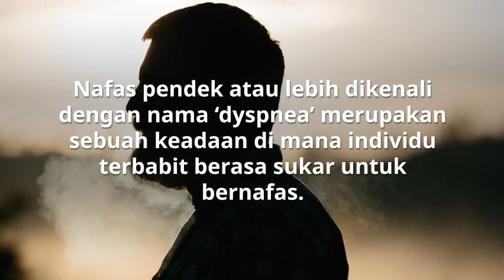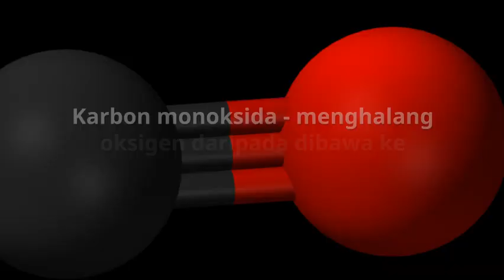Apakah Itu Nafas Pendek Dan Penyebab Nafas Pendek (Shortness Of Breath)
𝗔𝗽𝗮𝗸𝗮𝗵 𝗜𝘁𝘂 𝗡𝗮𝗳𝗮𝘀 𝗣𝗲𝗻𝗱𝗲𝗸?

𝗡𝗮𝗳𝗮𝘀 𝗽𝗲𝗻𝗱𝗲𝗸 atau lebih dikenali dengan nama ‘dyspnea’ merupakan keadaan di mana individu terbabit berasa sukar untuk bernafas. Mereka akan tercungap-cungap untuk mendapatkan udara. Keadaan Ini boleh menjadi sangat serius jika tidak dirawat dengan segera. Hal ini kerana ia akan membawa kepada penderita tidak menerima oksigen yang mencukupi kerana kesukaran untuk bernafas.
𝗔𝗽𝗮𝗸𝗮𝗵 𝗣𝗲𝗻𝘆𝗲𝗯𝗮𝗯 𝗡𝗮𝗳𝗮𝘀 𝗣𝗲𝗻𝗱𝗲𝗸?
Nafas pendek boleh disebabkan oleh beberapa faktor tertentu.
Antara penyebab yang membawa kepada masalah sukar bernafas ialah seperti:
𝗠𝗮𝘀𝗮𝗹𝗮𝗵 𝗷𝗮𝗻𝘁𝘂𝗻𝗴. Sekiranya anda mempunyai sebarang masalah jantung maka anda haruslah lebih berhati-hati kerana masalah sukar bernafas menjadi antara simptom yang menyukarkan hidup. Ini adalah kerana jantung menjadi lemah dan tidak dapat mengepam darah ke seluruh badan dengan kadar yang cepat. Oleh itu, oksigen tidak akan sampai ke seluruh badan pada masa yang efektif sekali gus meyebabkan nafas pendek.
𝗠𝗮𝘀𝗮𝗹𝗮𝗵 𝗽𝗮𝗿𝘂-𝗽𝗮𝗿𝘂. Paru-paru merupakan organ pernafasan di mana pertukaran oksigen dan karbon monoksida berlaku. Oleh itu, sekiranya penderita mempunyai masalah yang menjejaskan paru-paru seperti ‘pneumonia’, ‘COPD’, asma dan sebagainya maka ini akan menjadi lebih sukar untuk golongan tersebut mendapat oksigen yang mencukupi. Ini secara langsung akan membawa kepada nafas pendek.
𝗔𝗻𝗲𝗺𝗶𝗮. Ini merupakan masalah kesihatan di mana tubuh badan kekurangan sel darah merah yang berfungsi membawa oksigen. Oleh itu, sekiranya didapati seseorang itu mengalami masalah sel darah merah maka oksigen dalam badan juga akan berkurangan sekali gus membawa kepada masalah nafas pendek ini.
𝗧𝗲𝗸𝗮𝗻𝗮𝗻 𝗱𝗮𝗿𝗮𝗵 𝗿𝗲𝗻𝗱𝗮𝗵. Ini juga turut menyumbang kepada masalah nafas pendek. Hal ini kerana apabila tekanan darah rendah maka aliran darah dalam badan juga akan turut menjadi lambat dan akan membawa kepada masalah oksigen sukar mencapai organ penting lalu menyebabkan nafas pendek.
‘𝗣𝘂𝗹𝗺𝗼𝗻𝗮𝗿𝘆 𝗲𝗺𝗯𝗼𝗹𝗶𝘀𝗺’. Ini merupakan isu kecemasan di mana terdapat gumpalan darah beku pada saluran darah di paru- paru yang menghalang aliran darah ke organ lain dan membawa kepada masalah nafas pendek ini.
𝗞𝗮𝗿𝗯𝗼𝗻 𝗺𝗼𝗻𝗼𝗸𝘀𝗶𝗱𝗮. Gas ini akan menghalang oksigen dibawa ke seluruh badan oleh sel darah merah. Justeru it, bekalan oksigen kepada organ dalaman tubuh badan akan berkurangan lalu membawa kepada penderita mengalami nafas pendek. Fenomena ini berkait rapat dengan perokok tegar kerana merokok menyumbang kepada peningkatan kadar karbon monoksida dalam badan.
𝗦𝘁𝗿𝗲𝘀𝘀 𝗺𝗲𝗹𝗮𝗺𝗽𝗮𝘂. Ramai orang mengambil ringan terhadap stres dalam hidup. Isu ini boleh menyebabkan masalah nafas pendek apabila penderita terlampau stres.
𝗔𝗽𝗮𝗸𝗮𝗵 𝗧𝗮𝗻𝗱𝗮 𝗡𝗮𝗳𝗮𝘀 𝗣𝗲𝗻𝗱𝗲𝗸?
Nafas pendek ini sangat kritikal dan harus segera dirujuk kepada doktor kerana bimbang masalah nafas pendek ini akan memudaratkan kesihatan. Terdapat beberapa tanda kritikal berikutan masalah nafas pendek ini yang perlu dikenal pasti.
Antara 𝘀𝗶𝗺𝗽𝘁𝗼𝗺 tersebut ialah seperti:
➡️ Dada terasa ketat
➡️ ‘Hungry for air atau merasa tidak cukup udara
➡️ Sukar mengambil nafas
➡️ Tidak dapat berjalan jarak yang dekat
➡️ Tidak dapat memakai butang baju sendiri
➡️ Nafas pendek ketika baring
➡️ Malam tidur dengan bantal yang banyak ketika berbaring
➡️ Sesak nafas waktu malam
➡️ Jantung berdebar-debar
➡️ Sukar melakukan kerja berat
Kadang kala masalah nafas ini akan datang dengan tiba-tiba tanpa sebarang amaran. Ini membahayakan kerana kemungkinan penderita mempunyai masalah kesihatan lain yang menjadi faktor utama nafas pendek.
𝗔𝗽𝗮𝗸𝗮𝗵 𝗦𝗶𝗮𝘀𝗮𝘁𝗮𝗻 𝗬𝗮𝗻𝗴 𝗕𝗼𝗹𝗲𝗵 𝗗𝗶𝗯𝘂𝗮𝘁 𝗨𝗻𝘁𝘂𝗸 𝗠𝗮𝘀𝗮𝗹𝗮𝗵 𝗡𝗮𝗳𝗮𝘀 𝗣𝗲𝗻𝗱𝗲𝗸?
Para doktor akan menjalankan pemeriksaan fizikal pada jantung dan paru-paru. Selain itu, beberapa jenis ujian akan dilakukan untuk menguji fungsi jantung dan paru-paru serta kandungan gas dalam darah. Antara ujian tersebut ialah:
‘𝗦𝗽𝗶𝗿𝗼𝗺𝗲𝘁𝗿𝘆’. Kaedah ini dibuat untuk mengetahui tahap keupayaan paru-paru dalam fungsinya sebagai sistem pernafasan yang efektif. Pesakit akan diarahkan untuk melakukan beberapa jenis kaedah pernafasan menggunakan sebuah alat yang dikenali sebagai spirometer untuk menganalisa keputusan dan mencapai diagnosis muktamad.
‘𝗘𝗖𝗚’. Alat ini akan diletakkan di bahagian dada untuk mengetahui aktiviti elektrik jantung anda supaya dapat mengenal pasti sebarang masalah jantung.
𝗫-𝗥𝗮𝘆 𝗯𝗮𝗵𝗮𝗴𝗶𝗮𝗻 𝗱𝗮𝗱𝗮. Ini akan membantu mengetahui jika jantung anda mempunyai sebarang jangkitan kuman atau gumpalan darah selain daripada keadaan jantung anda.
𝗦𝗮𝗺𝗽𝗲𝗹 𝗱𝗮𝗿𝗮𝗵. Ini untuk melihat kuantiti sel darah merah dalam darah, tahap pH darah dan sebarang kandungan gas asidik.
‘𝗣𝘂𝗹𝘀𝗲 𝗼𝘅𝗶𝗺𝗲𝘁𝗿𝘆’. Ini akan membantu membaca kuantiti oksigen yang terkandung dalam darah anda melalui sebuah alat kecil yang diletakkan di jari.